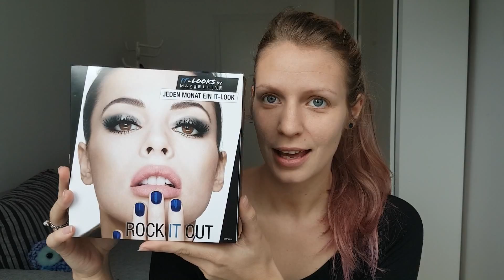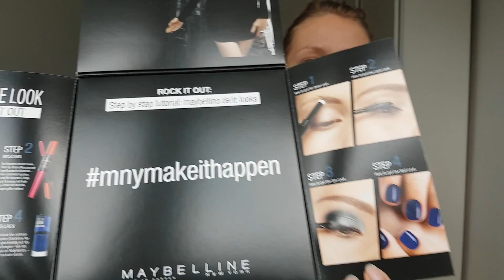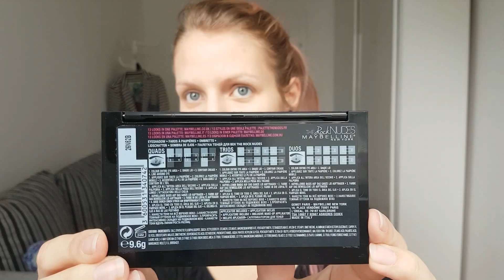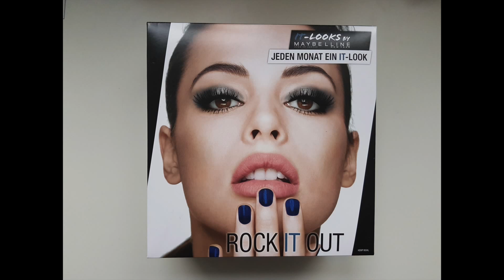Test und Tutorial "Rock it out" - It Look Box - Make-up ❤ Maybelline New York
Dieses Mal zeige ich Euch meine neue It Look Box von Maybelline New York - die Rock it out Box, und eine mögliche Stylingmethode mit den enthaltenen Produkten.

Enthalten sind:
❤ The Falsies Push up Drama Black Mascara
❤ The Rock Nudes Lidschatten-Palette
❤ Brow Satin (Puder-Liner)
❤ Colorshow Nagellack - Ocean Blue

Viel Spaß beim reinklicken!